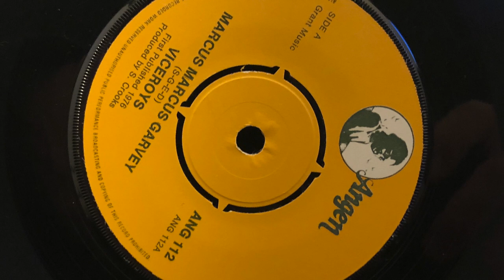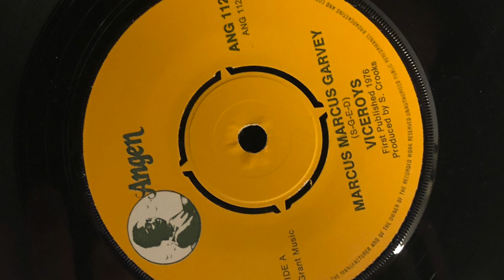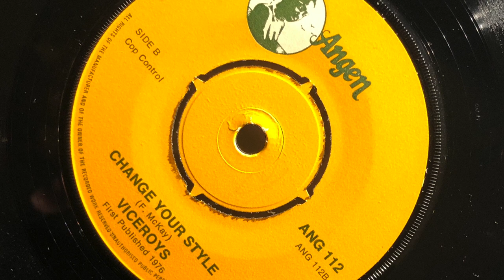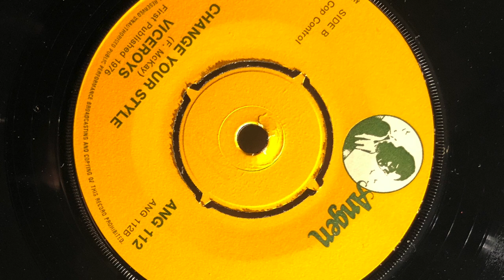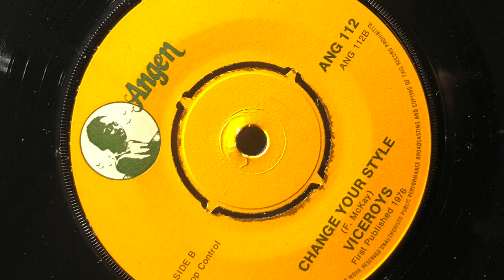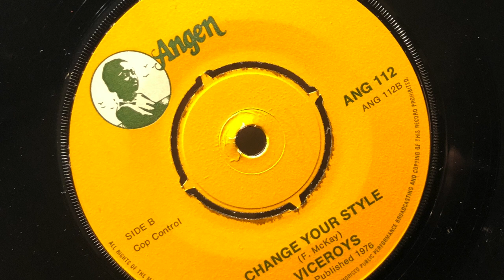The Pioneers ‎– Marcus Marcus Garvey / / Dennis Brown - Change Your Style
Mislabeling 2.0